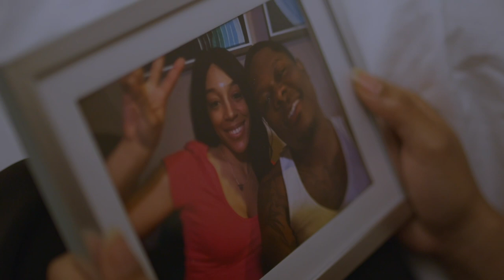Dishonorable Movie Trailer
Unveil the layers of deception and danger in 'Dishonorable.' When ambitions collide with the shadows of the past, a woman's quest to penetrate the drug underworld takes a perilous turn. As secrets unravel and a new menace emerges, the stakes skyrocket. Brace yourself for an electrifying thriller that will keep you on the edge of your seat.

Stream now on Tubi!